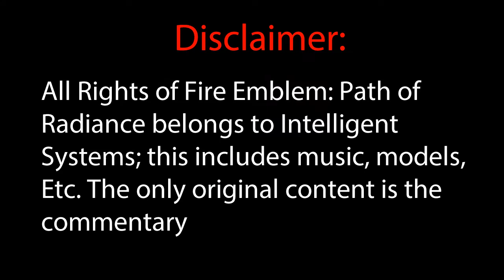Fire Emblem: Path of Radiance- Part 8- It's... ANOTHER TRAP! (w/Raptor Buddha) [Chapter 7]